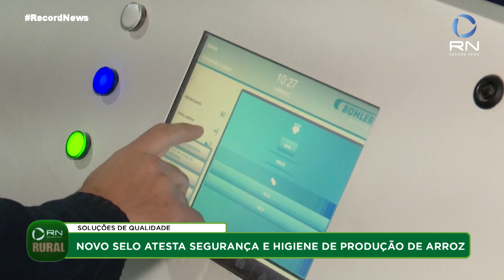Record News Rural - 27/06/2022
A batata está mais barata para o consumidor, mas a notícia não é nada animadora para o produtor rural já que isso significa que a rentabilidade, no campo, caiu;

Evento reúne 300 competidores em prova do laço, em Goiás.